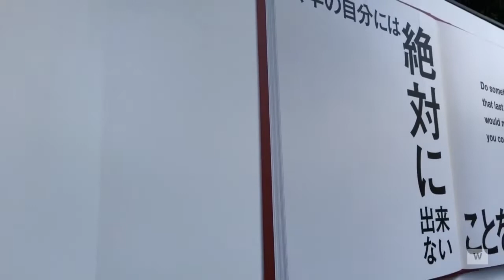【早稲田大学】2018 オープンキャンパスの様子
2018年8月4・5日に行われた、早稲田大学オープンキャンパス。8/4の早稲田キャンパスの様子をお届けします。

■早稲田大学公式受験広報サイト「早稲田大学体験webサイト」

■毎月抽選で早稲田グッズが当たる☆アンケートにご協力ください